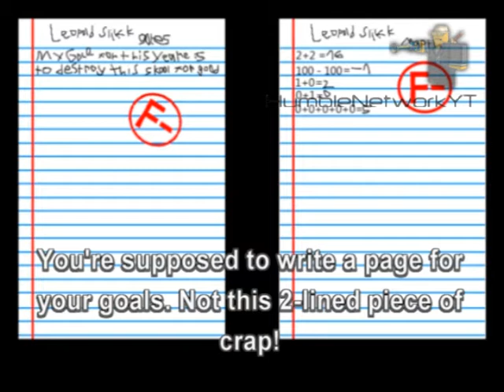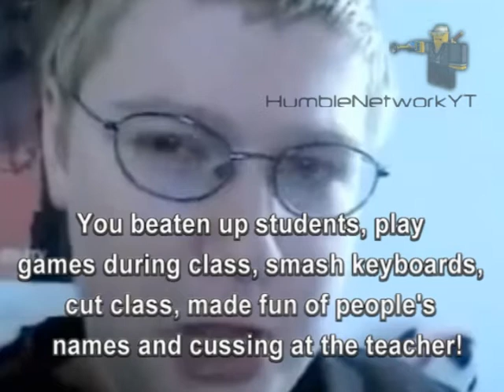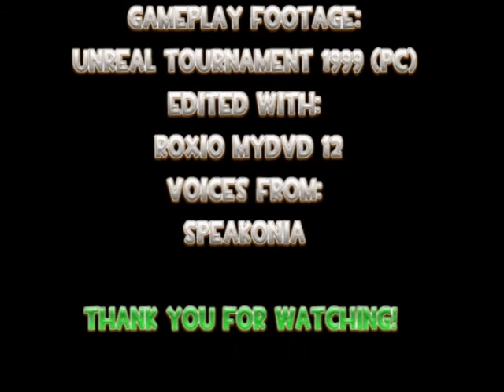AGK Episode #1: AGK goes to school!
Leopold Slikk does not like going to school, because he's about to play Unreal Tournament! And then dad tries to throw in consequences making AGK had to go. so what will happen to Leopold Slikk in school? What punishment is he gonna get? Find out by watching this video.

WEBSITE WAS DISCONTINUED IN 2018, AND NO LONGER ONLINE